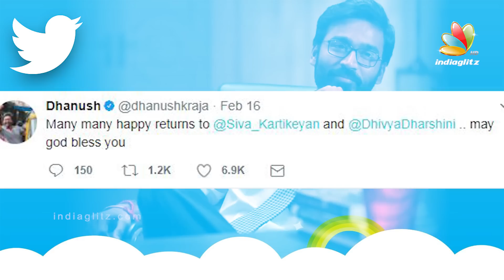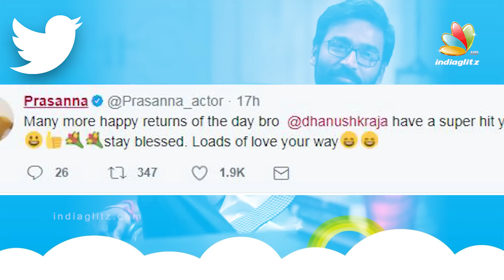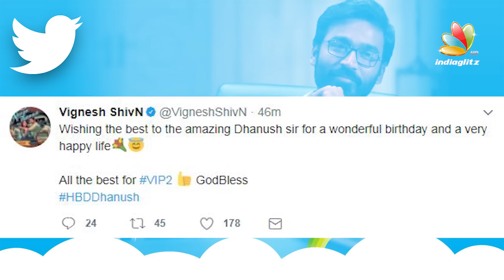Happy Birthday Dhanush : Sivakarthikeyan, Anirudh birthday wishes for Dhanush | Keerthi Suresh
The multifaceted, super talented  Dhanush celebrates his birthday today(July 28) in Malaysia, where the actor is busy promoting Velai Illa Pattadhari 2 with director Soundarya Rajinikanth and Kajol, who plays an important role in the film.
Overwhelmed with the wishes of fans in Malaysia, Dhanush tweeted “Was so overwhelmed by the love showered by fans in Malaysia .. was so touched when they sang happy birthday for me. Whatta birthday eve”. Apart from trending a special hashtag to wish their matinee idol on Twitter, ardent fans of Dhanush are also involving in various philanthropic activities in Tamil Nadu today.